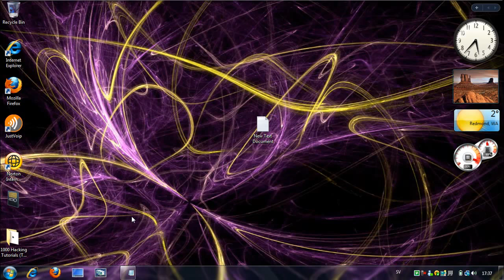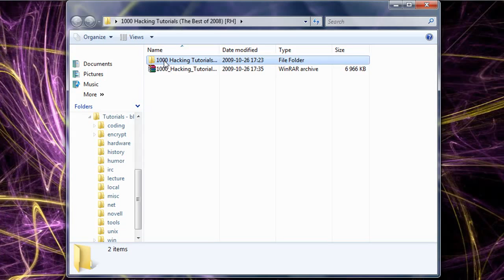1000 Hacking Tutorials 100% working